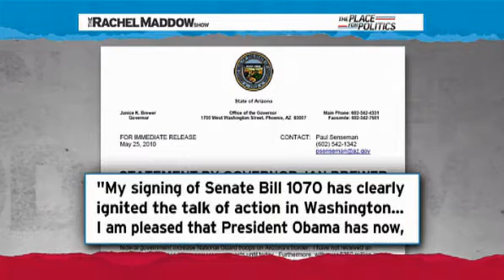Rachel Maddow- Obama to send troops to border